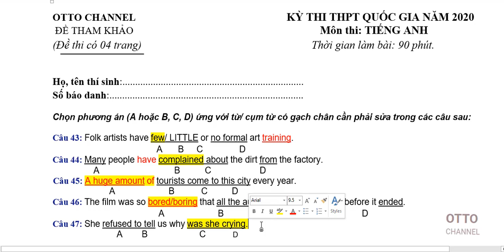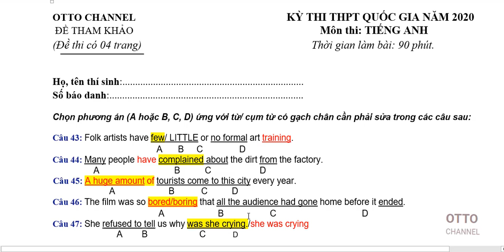Đề thi tham khảo THPT Quốc gia môn tiếng Anh năm 2020 – Video 5 in 10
+ Đề luyện thi trung học phổ thông THPT quốc gia năm 2020 của Bộ giáo dục và Đào tạo,
+ Bản quyền kênh youtube của cựu SV trường ĐH Ngoại Thương cơ sở II TP. Hồ Chí Minh